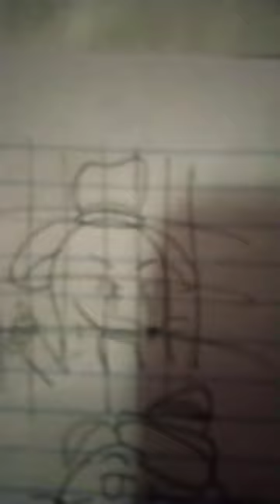I was lazy lol